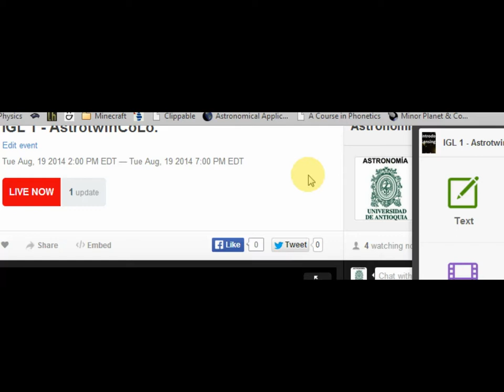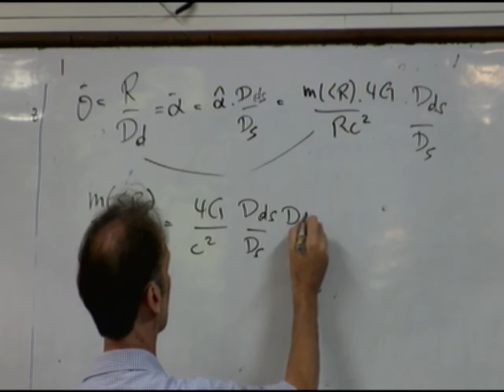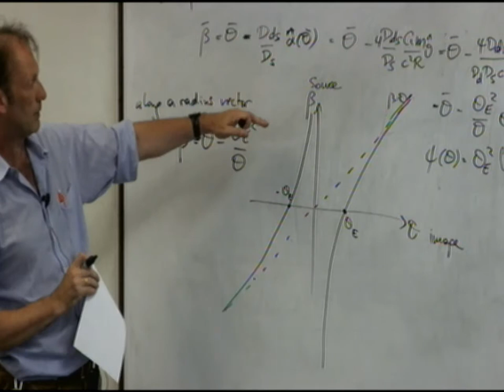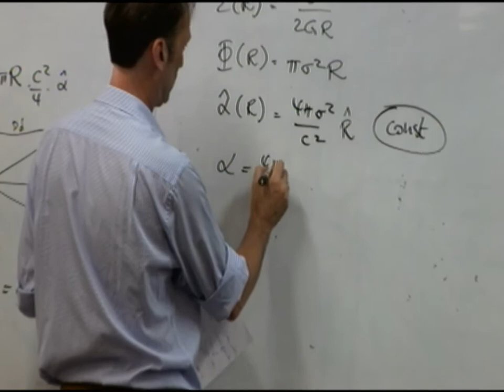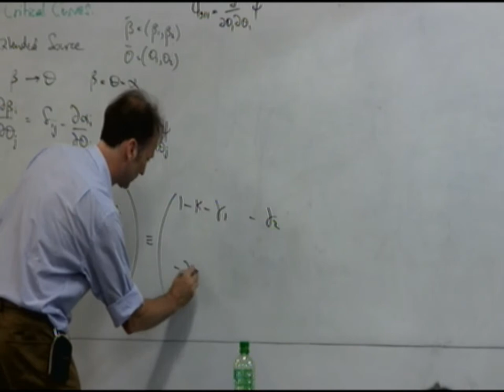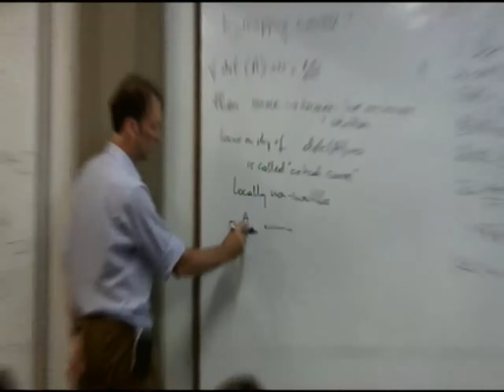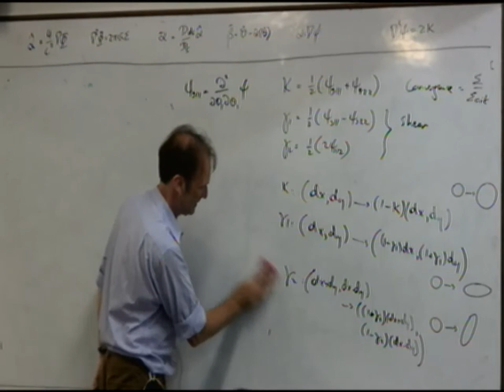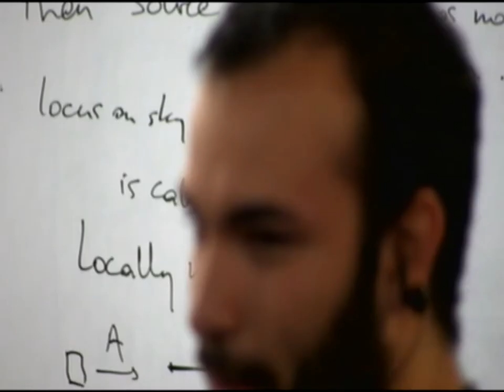AstroTwinCoLO 2014 - Course 1 - Gravitational Lensing - Session 2